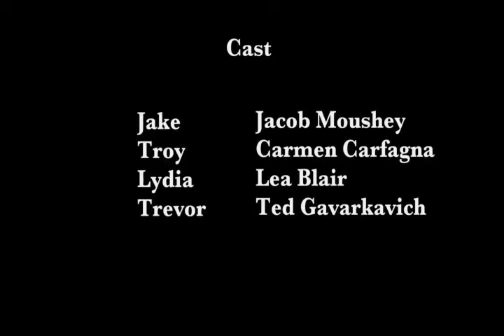Deadman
It's hard to hide a body when people keep walking in on you...
Deadman was an official selection of the 2011 LA ComedyFest and a winner of an Award of Merit from the 2011 Best Shorts Competition
Starring:
Jake Moushey
Carmen Carfagna
Lea Blair
Ted Gavarkavich
Written/Directed/Edited by Amy Taylor
Cinematography by RaeGina Covington
Original Score by Aaron Shows